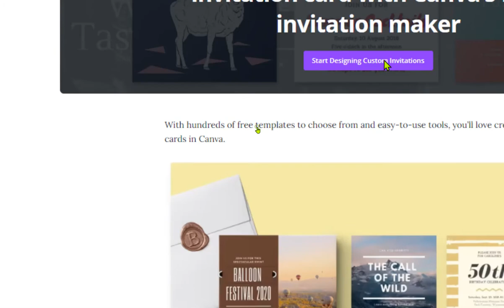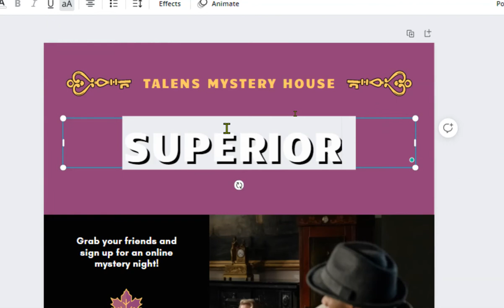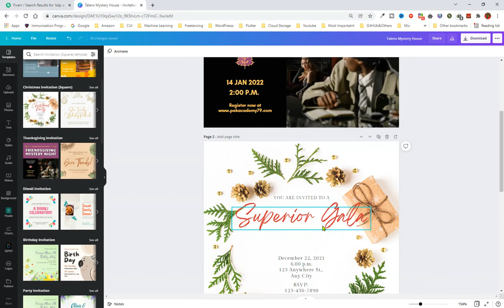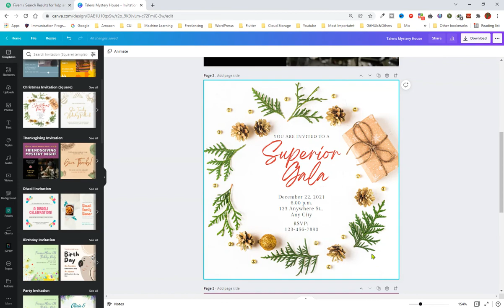canva invitation card tutorial in urdu/hindi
canva invitation card tutorial
Invitation cards are sent for personal events like a wedding, a birthday, a christening, or community events like a cultural program or school sports.